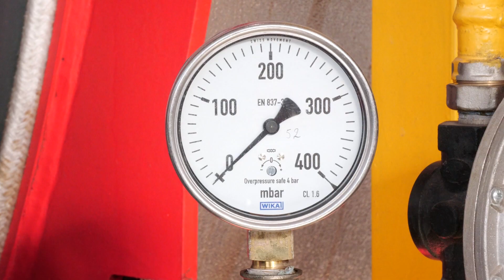"Надёжное тепло" — в надёжные руки: котельные региона поборются за звание лучших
В Самарской области продолжается сбор заявок на конкурс котельных "Надёжное тепло". Все участники пройдут экспертную оценку состояния оборудования, а победители получат полугодовое обслуживание котельной от компании "Вымпелгаз", а также призы от других известных в сфере теплогенерации компаний: ООО "ЛАВАРТ Поволжье", ООО "Ватер Групп Самара", НПП "Ирвис" (г. Казань).